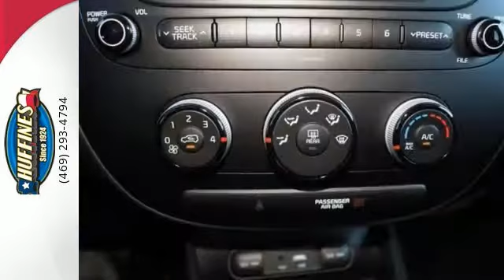New 2017 Kia Soul Denton TX Dallas, TX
Year: 2017
Make: Kia
Model: Soul
Trim: Base
Engine: 4 Cyl - 1.6 L
Transmission: Automatic
Color: BRIGHT SILVER
Stock #: 17SL1567
VIN: KNDJN2A20H7469397
FUEL EFFICIENT 30 MPG Hwy/25 MPG City! Alloy Wheels, Satellite Radio, Bluetooth, iPod/MP3 Input, Consumer Guide explains "2017 Automotive Best Buy Award". Base trim. Warranty 10 yrs/100k Miles - Drivetrain Warranty; CLICK NOW!br /br /KEY FEATURES INCLUDEbr /Satellite Radio, iPod/MP3 Input, Bluetooth, Aluminum Wheels. MP3 Player, 6-Speed Automatic Transmission, Privacy Glass, Keyless Entry, Steering Wheel Controls. br /br /EXPERTS RAVEbr /Consumer Guide's review says "2017 Automotive Best Buy Award". br /br /EXCELLENT SAFETY FOR YOUR FAMILYbr /Child Safety Locks, Electronic Stability Control, Brake Assist, 4-Wheel ABS, Tire Pressure Monitoring System, 4-Wheel Disc Brakes Great Gas Mileage: 30 MPG Hwy. br /br /WHY BUY FROM USbr /At Huffines we believe you should be as hassle free during the vehicle buying process as possible. We are willing to answer every question you might have during your search for the perfect vehicle. We are conveniently located near Dallas, McKinney, and Lewisville. The Huffines Auto Dealerships have been satisfying customers and forming lifetime friendships in the Greater Dallas area since 1924. br /br /Fuel economy calculations based on original manufacturer data for trim engine configuration. Please confirm the accuracy of the included equipment by calling us prior to purchase. br /

Located in Denton, TX, Huffines Kia also serves the Ponder and Northlake areas of TX with a stress-free sales experience and a finance department that can find financial solutions to save you money and fit within any budget or credit situation. In fact, our new website offers several online tools like a payment calculator or our get pre-approved feature that help you plan ahead. We are your one-stop shop for finding your next vehicle.